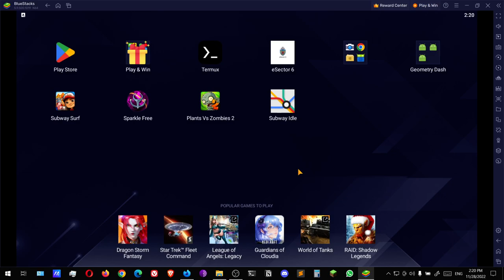Subway Surfers #33 Tag Time Attack event Greece